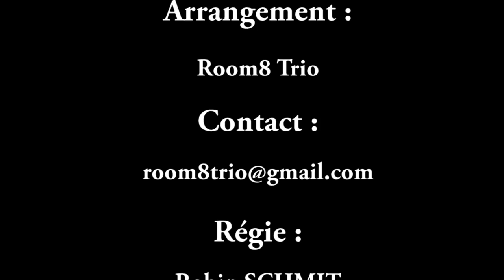Lochiel's Warning - Room8 Trio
Standard composé par Peter Asplund
Arrangement et interprétation Room8 Trio
Myslaure Augustin au piano,
Romane Bouffioux à la batterie,
Anne-Clémence Rouffet au violoncelle